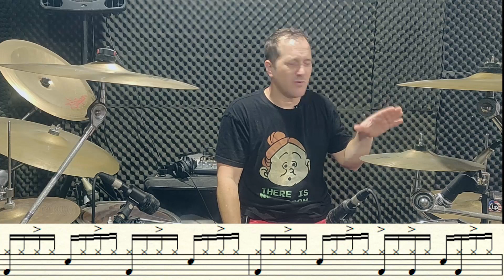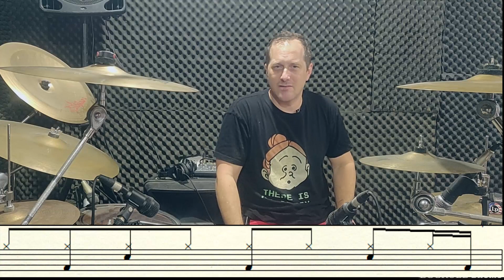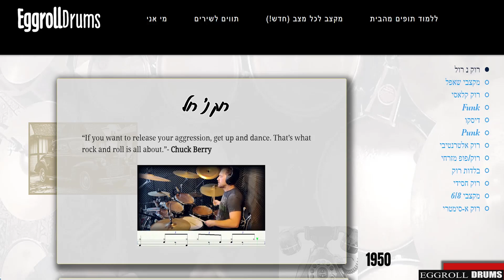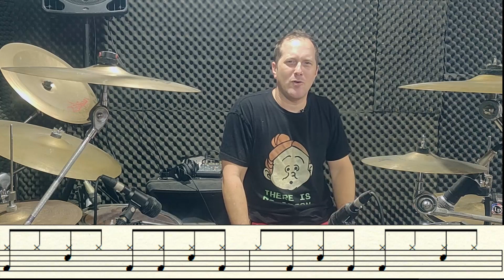איך לתופף את | הרוק הישראלי של שנות התשעים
שנות התשעים היו סוג של תור הזהב של מוסיקת הרוק בארץ - המון להקות, פסטיבלים, הופעות ענק והשמעות בלתי פוסקות ברדיו. בסרטון אני חוזר לחלק מהשירים הגדולים של התקופה ומנסה לפצח את תפקיד התופים. תהנו !

0:28 מחפש תשובה - היהודים
2:54 עוד ארון אחד - היהודים
4:47 בואי ונביא לך ת'פאנק - מרסדס בנד
9:23 הקורס החדש - מקצב לכל מצב
10:27 מכה אפורה - מוניקה סקס
11:52 מישהו שומע אותי - איפה הילד
13:20 אחלום לנצח - מופע הארנבות של ד"ר קספר
16:50 גשם חזק - מוניקה סקס